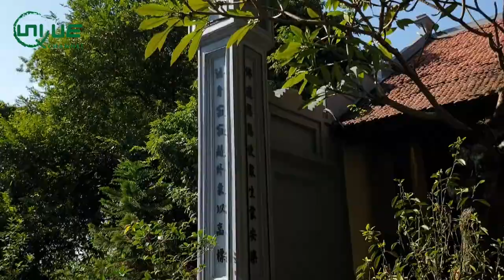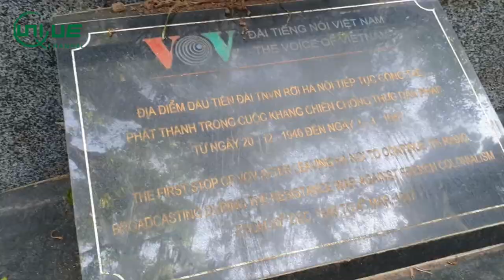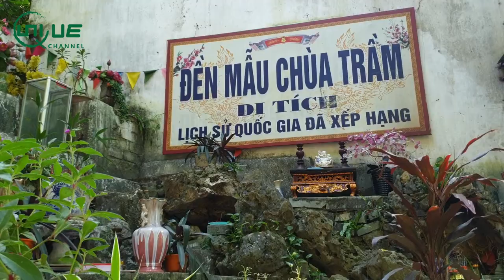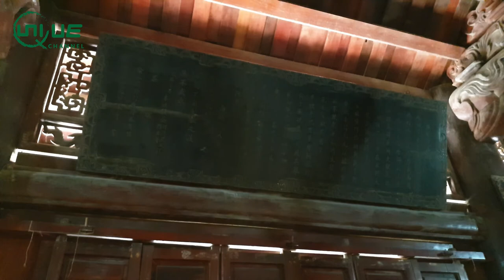English TV Show Project /Chương Mỹ - My roots,my begin/ VTNX